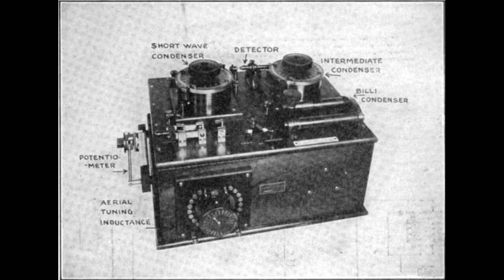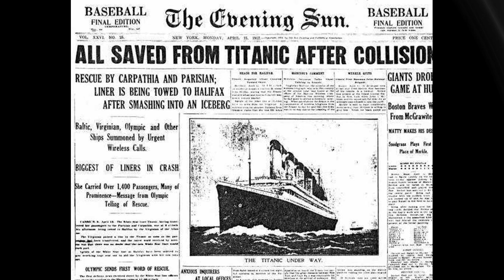До 100 річчя початку радіомовлення. Частина 3. Радіо рятує життя // Part 3. Radio saves lives.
До 100 річчя початку радіомовлення. Частина 3. Радіо рятує життя // To the 100th anniversary of the beginning of radio broadcasting. Part 3. Radio saves lives

Субтитри на українській мові з автоматичним перекладом на інші мови. Включайте і дивіться - цікавого перегляду.

 To the 100th anniversary of the beginning of radio broadcasting. Part 3. Radio saves lives

Ukrainian subtitles with automatic translation into other languages.  Turn on and watch - an interesting viewing.
 Zum 100. Jahrestag des Beginns des Hörfunks. Teil 3. Radio rettet Leben

Englische Untertitel mit automatischer Übersetzung in andere Sprachen. Einschalten und zuschauen - ein interessanter Anblick.
W setną rocznicę powstania radiofonii. Część 3. Radio ratuje życie

Ukraińskie napisy z automatycznym tłumaczeniem na inne języki. Włącz i obserwuj - ciekawe oglądanie.
К 100-летию начала радиовещания. Часть 3. Радио спасает жизнь

Субтитры на украинском языке с автоматическим переводом на другие языки. Включайте и смотрите – интересного просмотра.